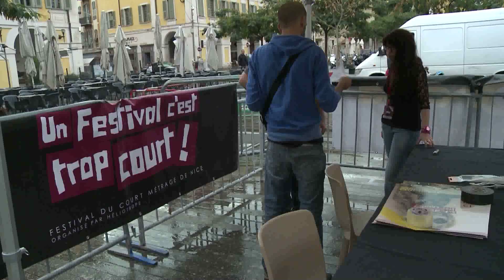Journal Vidéo 1 UFCTC2014